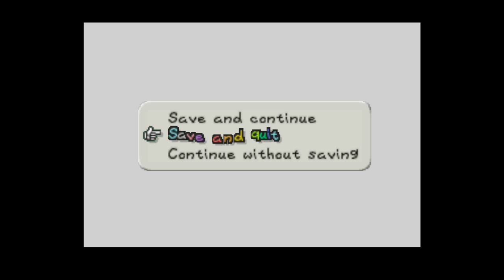Goombario Becomes a Man | Paper Mario #13 [Xelrog/Jack]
Xelrog and Jack stream Paper Mario on Twitch. In the game's sixth chapter, the duo take on Flower Fields. Jack's still immobile, roses are terrible people, and Goombario proves that he may just have the power to save us all.